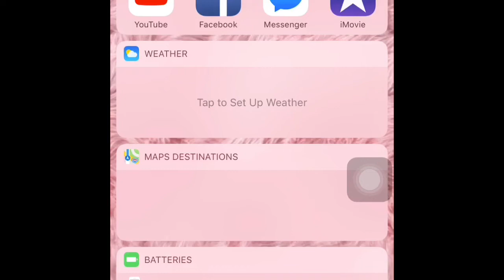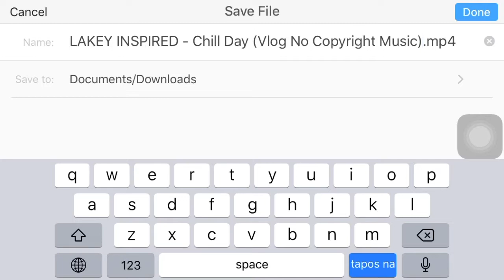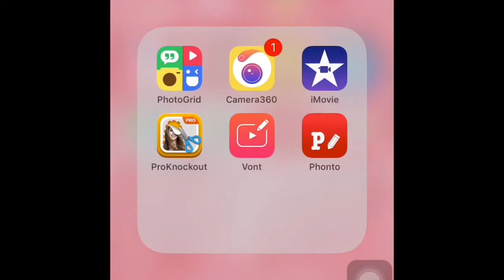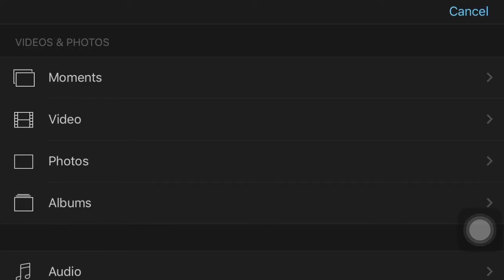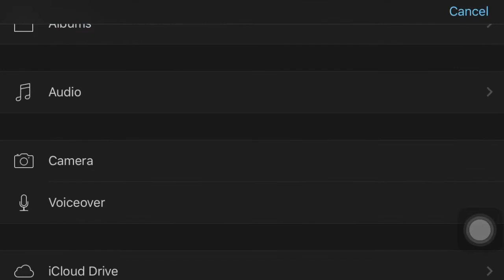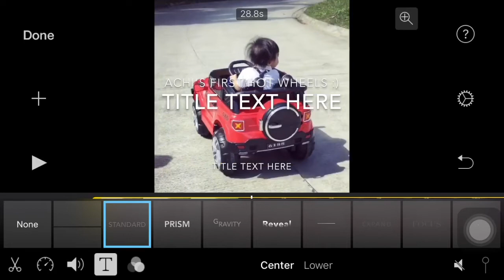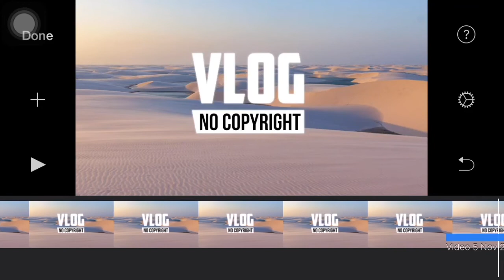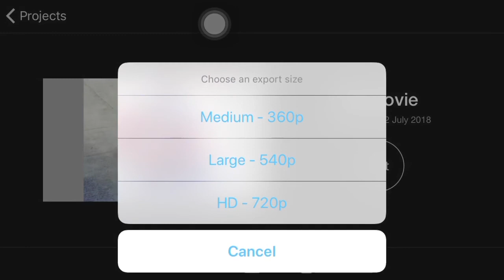How to add music in Imovie l Tagalog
Hello beautiful people. help me hit my goal to reach atleast 1 k subscribers,,,it’s not a big number to most but it is to me. it would be greatly appreciated if you guys could show me some love,support and subscribe to my channel..also i’d love some video/content suggestions/ideas...